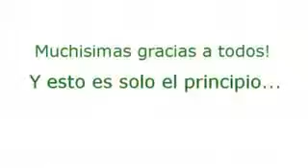10000 MIEMBROS !! ESPECIAL NO TE LO PIERDAS !! Android Life